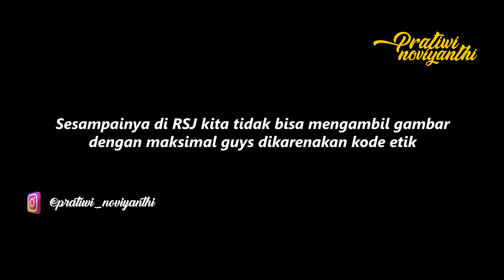DOKTER MENYATAKAN SUDAH STADIUM 3 !! DAN TIDAK BISA DISEMBUHKAN LAGI ??